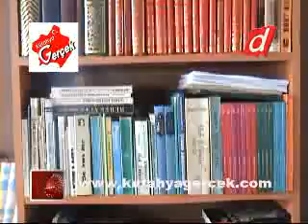KÜLTÜR EVİNDE KİTAP OKUMA TEŞVİK EDİLİYOR.flv